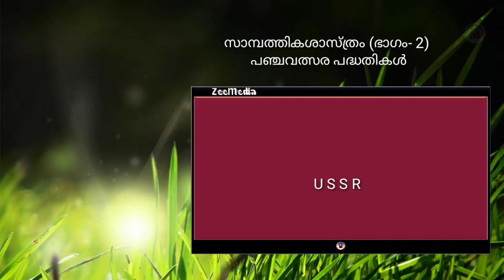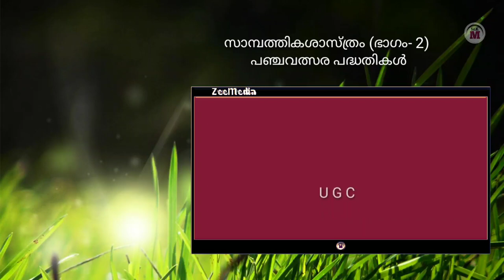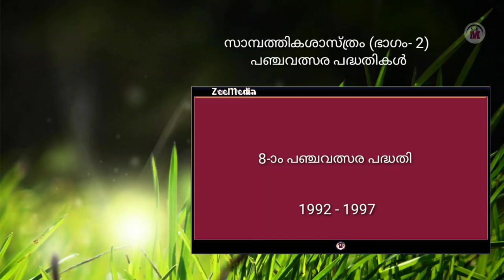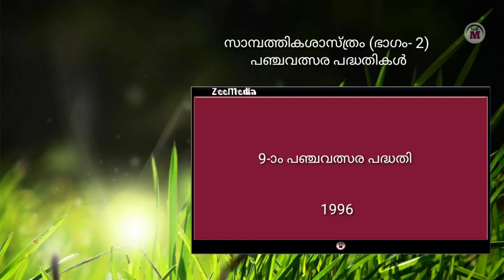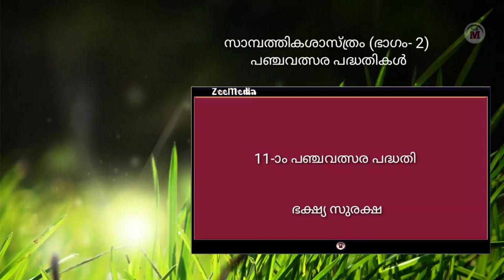Malayalam PSC previous question and answer 12019 Kerala PSC repeated question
KERALA PSC || KERALA RENAISSANCE || MOST REPEATED QUESTION || kerala -SeeMedia
current affaire -2018- expected questions Kerala Psc Coaching PEON/PEON ATTENDER / KHDI BOARD LDC / VEO / LGS KERALA PSC GK CLASS- 2019

MALAYALAM PSC QUESTIONS AND ANSWERS COMPUTER ASSISTANCE, LD TYPIST CLERK TYPIST, INFORMATION TECHNOLOGY, PSC STUDY.ONLINE CLASS മലയാളം ചോദ്യോത്തരങ്ങൾ ആവർത്തന ചോദ്യങ്ങൾ ജോലി ഉറപ്പിക്കാം... ലാസ്റ്റ് ഗ്രയ്സ് മുതൽ degrees leval വരെ :
Kerala PSC Malayalam questions and answers Indian stats
How to study Psc
Psc onine classes
Malayalam classes for Ldc lgs, lab assistant, computers assistance,
Spical editon for co.operatiive coaching, bank exam
Malalayam civil police officer exam tips
How to study Psc secretariate assistant
Malayalam tips for Psc study
Ldc online study
LD clerk Psc Malayalam classes
LD TYPIST MALAYALALM ENGLISH CLASSES
INFORMATION TECHNOLOGY STUDY
COMPUTER BASED QUESTIONS
STUDY OF COMPUTER LANGUAGE S
QUESTION AND ANSWER MALAYALAM FOR WOMEN POLICE CONSTIBLE
PSC STUDY INDIA STATS
ONLINE CLASSES FOR KERALA RESONANCE
LAB ATTENDEDER EXAM
INDIAN CONSTITUTION
PSE UPSE BANK CO OPERATIVE QUESTIONS AND ANSWER
MALAYAKAM PSC TIPS AND TRICK'S
HOW TO ATTEND PSC EXAM
MALAYALAM  QUESTIONS FOR LAST GRAD SERVANT
SPICAL CLASS FOR BEAT FOREST OFFICER
MALAYAKAM CLASS FOR HOW TO WRITE PSC EXAM
ONLINE MATHS TIPS AND TECHNIQUES
BANK MODAL QUESTIONS AND ANSWERS
PSC TIPS
PSC NEWS
PSC NOTIFICATION DETILS
മലയാളം പി.എസ്റ്റ് സി ക്ലാസുകൾ
മലയാളം ചോദ്യോത്തരങ്ങൾ
Psc ആവർത്തന ചോദ്യങ്ങൾ
Psc വേരിഫിക്കേഷൻ എങ്ങനെ അറിയേണ്ടതെല്ലാം
PSC Notification അറിയേണ്ടതെല്ലാം
ബാങ്ക് കോച്ചിംഗ് ക്ലാസുകൾ
കോ 'ഓപ്പാറേറ്റിവ് LDC#Seemedia#psc malayalam previous question and answers psc ക്ക് തയ്യാറാവുന്നവർ ശ്രദ്ധിച്ച് പഠിക്കേണ്ട ഭാഗങ്ങൾ